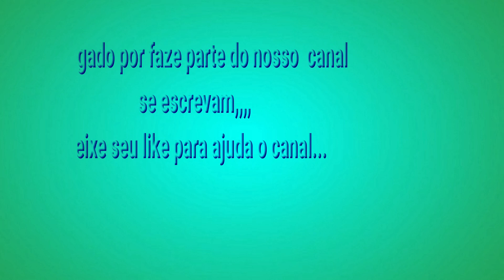como fazer concreto para baldrame